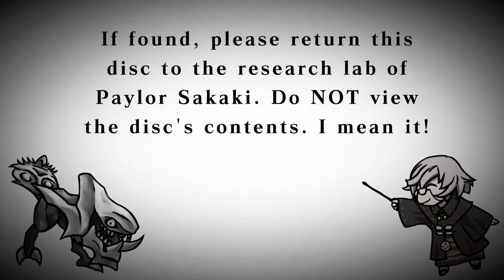「PS4」GOD EATER: RESSURECTION - Story Mission#23 - Sunlight on Snow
GOD EATER: RESSURECTION